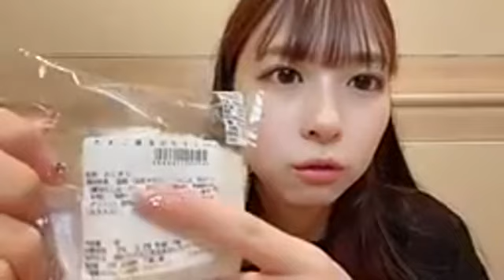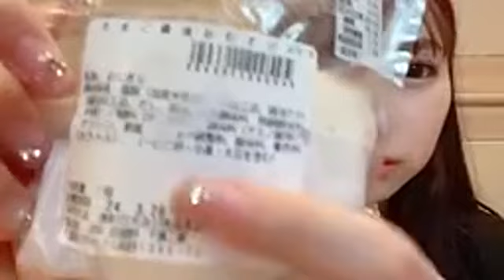2024年03月28日 14時52分28秒 橋本 陽菜AKB48